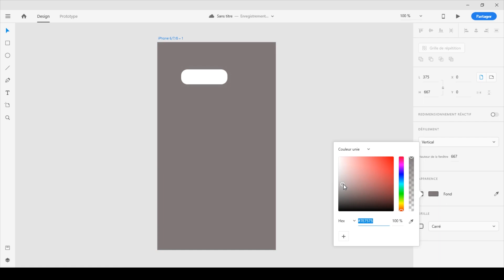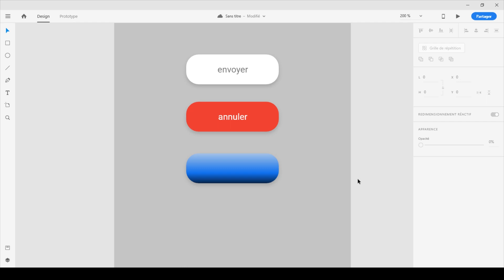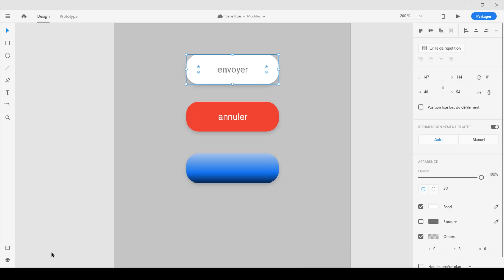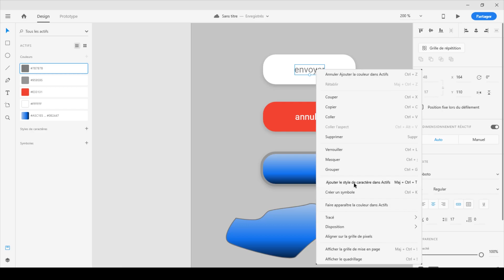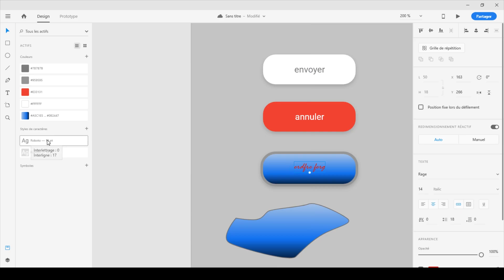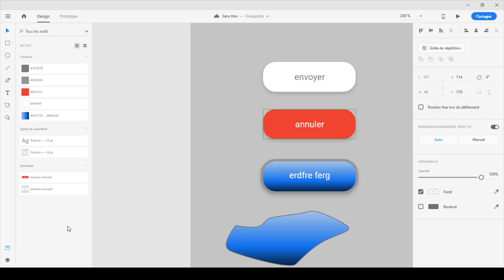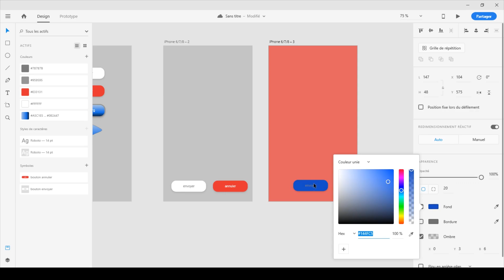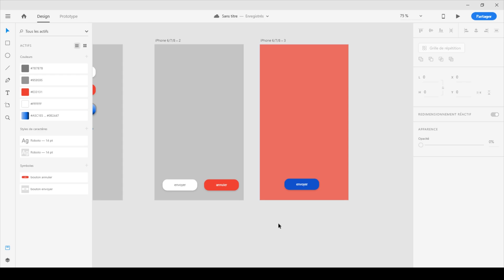Tuto Adobe XD 10: les actifs et les symboles